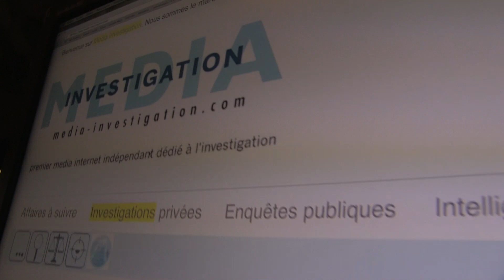Le 600, drapeau géant de La Manif Pour Tous à Paris : vers la conquête de l'Europe le 2 février?